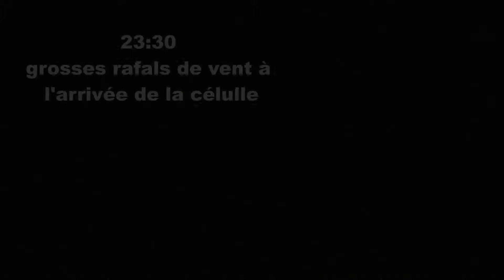Orage du 29 aout 2018 (Teulat)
Bel orage avec un impact tombé assez proche.